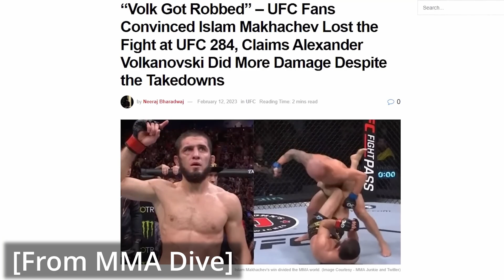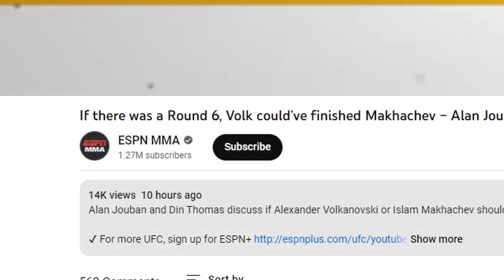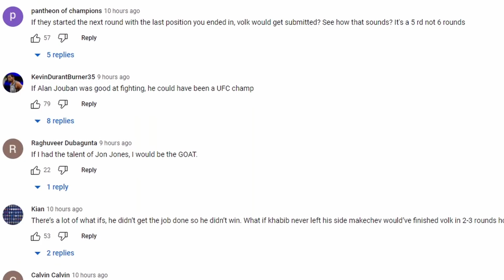Alexander Volkanovski Would Have Finished Islam Makhachev in Round 6 (or would he?) UFC 284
What if there was a sixth round? What if Alex was the same size as Islam? What if Volk bulked up to 250 pounds and knocked out Jon Jones in his return fight? So many questions to be answered and I'm doing my part, one video at a time.